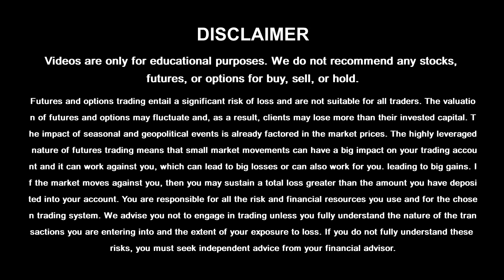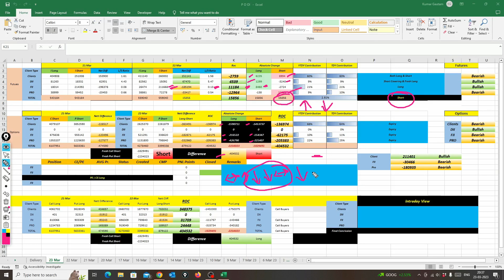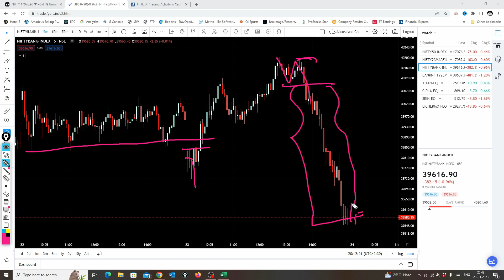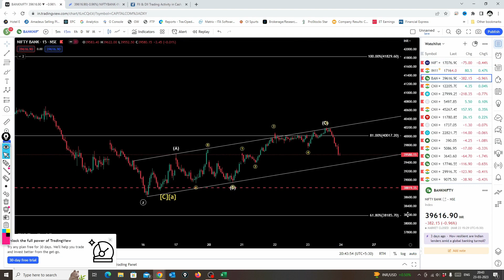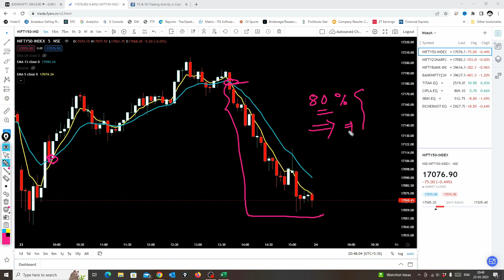Nifty Prediction For Tomorrow | Intraday Stocks For Tomorrow | Bank Nifty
Nifty Prediction For Tomorrow Based On Data Analysis Of FII'S - DII'S & Price Action | Nifty Tomorrow | Nifty Prediction